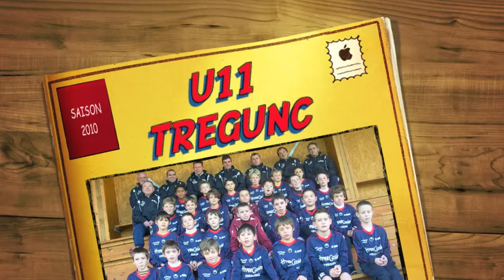TREGUNCFOOT - U11 USTREGUNC 2010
US TREGUNC U11 (27 novembre 2010)